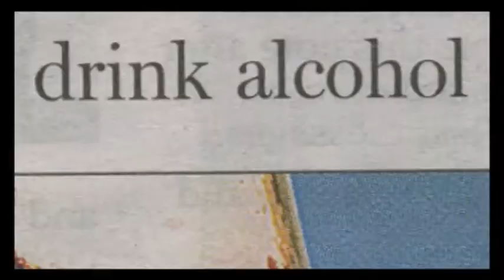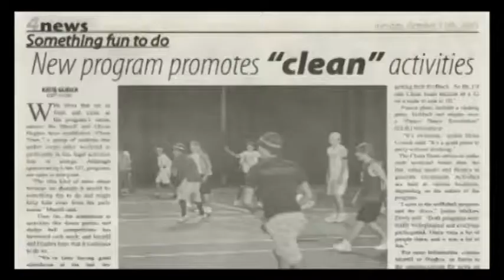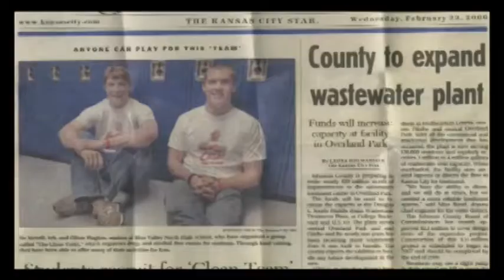The Original - Clean Team